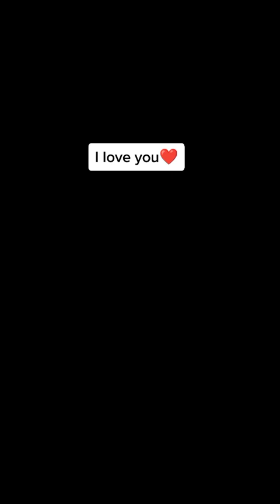February 1, 2023